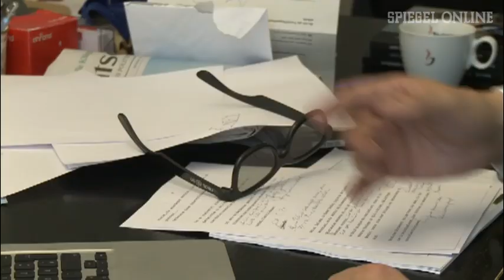Skandal bei Anne Will: Strahlenattacke auf Matussek! | DER SPIEGEL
Matthias Matussek wagt ein Talkshow-Duell mit Heiner Geißler - Thema: Glauben. Es ist ein riskantes Manöver, doch der SPIEGEL-Autor ist minutiös vorbereitet. Matussek hatte es geahnt: Bei Anne Will war Heiner Geißler bis an die Zähne bewaffnet - nicht nur mit Argumenten ...